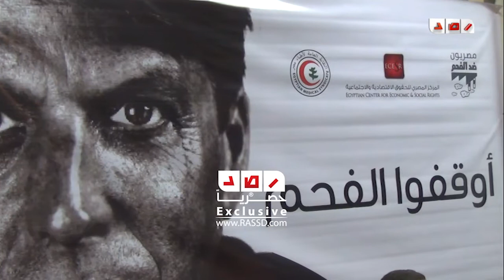رصد| مؤتمر "اوقفوا" الفحم بدار الحكمة